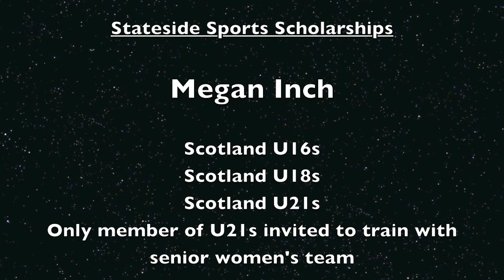Megan Inch Scotland Senior Training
Stateside Sports Scholarships
Goalkeeper
Scotland U16s
Scotland U18s
Scotland U21s
Only member of U21s invited to train with Scotland Senior Women